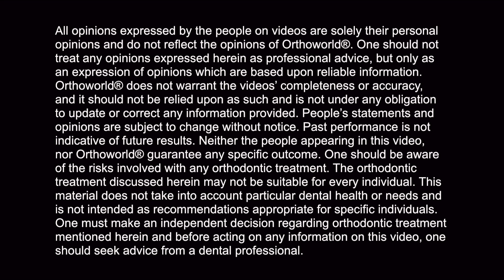Dr. Blanca Castello talks about FASTBRACES® Technology